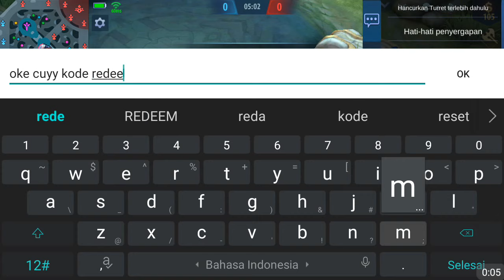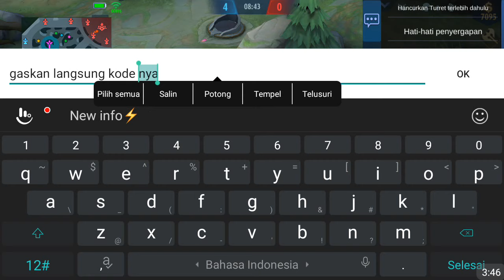3 KODE REDEEM ML HARI INI EVENT TERBARU 2021 CARA DAPATKAN EFEK RECALL TASTAS GRATIS ! MOBILE LEGEND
3 KODE REDEEM ML FREE ZODIAC SKIN AURORA TODAY - CODE REDEEM ML TODAY FREE DIAMOND ZODIAC SKIN SPECIAL M2 2021

5 CODE REDEEM ML TODAY FREE DIAMOND SKIN FRAGMENT 2021

4 KODE REDEEM ML LIMITED JANUARI 2021 - CODE REDEEM ML TODAY GAMEPLAY

6 KODE REDEEM ML HARI INI SPECIAL TAHUN BARU 2021 - NEW CODES REDEEM ML TODAY

5 KODE REDEEM ML AKHIR TAHUN 2020 - NEW CODES REDEEM ML TODAY

4 CODE REDEEM ML LIMIT TODAY - KODE REDEEM ML HARI INI DESEMBER 2020

kode redeem ml rare